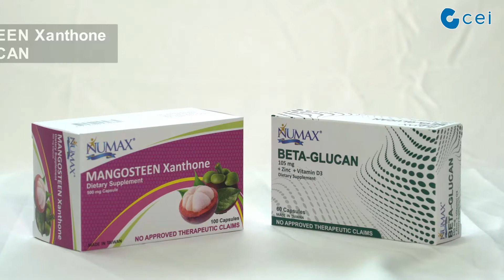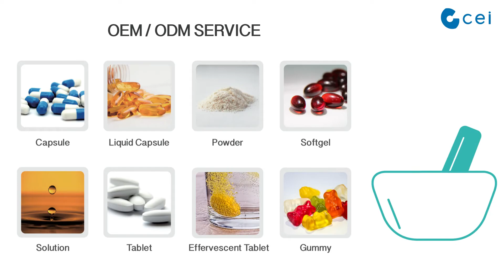Food Supplement Products - Overview | CEI Technology Inc.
0:00 Start
0:13 Products Quick View
0:23 R&D Department
0:38 Production Management Department
1:22 Certifications
1:27 ODM/OEM Service

What We Have👇👇👇
🍋   Immunity Care - Boost your immune system to fight virus
🍺   Liver Care - Protect your important but silent organ from cancer
🦐  Cardiovascular Care - Prevent blood vessel blockade
🍒  Gut Care - Recommend for foodie
🌼  Eye Protection - Clean your window of the soul
💁‍♀️  Female Urinary Care - Inhibit the growth of bad bacteria
🌶  Weight Loss - Burn Your Fat
🍇  Health Beverage - Refresh whole body
🥛  Bone Care - For accomplishing a longer journey

🍎 Our ingredients extract from nature, providing the loss of nutrients people need to absorb. We have formula like Enzyme, Probiotics, and Ginseng…etc.

✨ We provide OEM/ODM Service; you can design your own formula, dosage and types of food supplement such as Capsule, Liquid Capsule, Powder, Softgel,  Solution, Tablet, Effervescent Tablet, Gummy.

Through our Food Supplement, make your life not only longer but also healthier. 😘